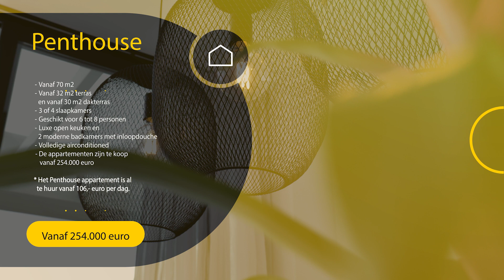Nederland Ontdekt - Seizoen 7 - Dreamhome Marbella - Penthouse